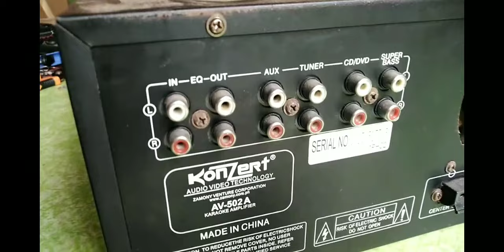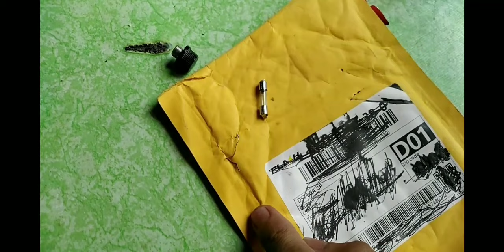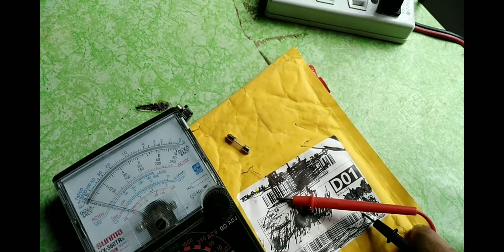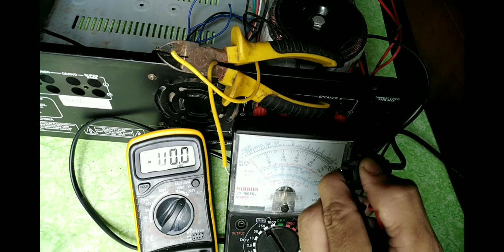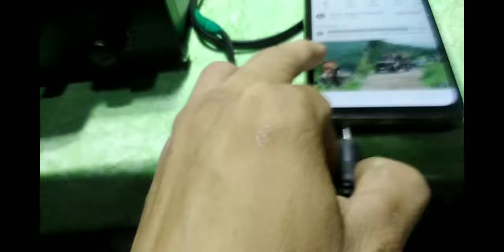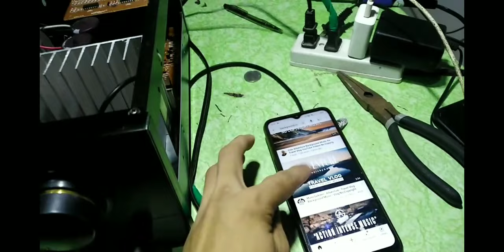KonZert AV-502A Amplifier (NO POWER) Gusto mo bang tumagal amplifier mo? Panuorin mo ito. zheppy TV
Issue :
*No Power
*Blown Fuse
*No Audio Input
*nag raRattle ang Relay